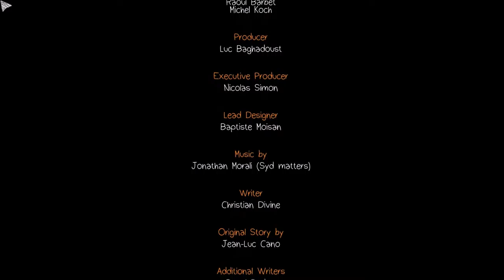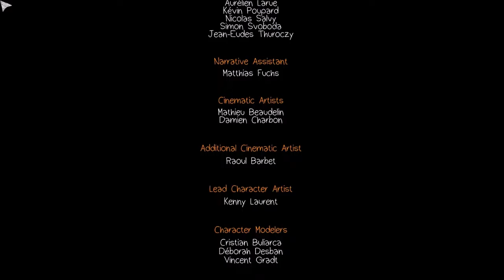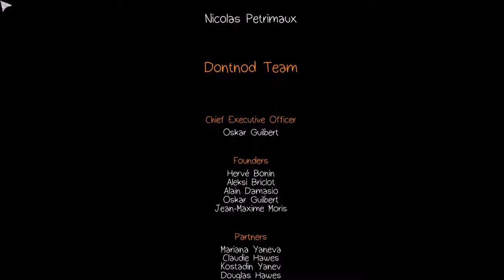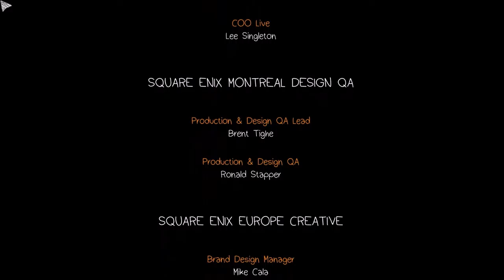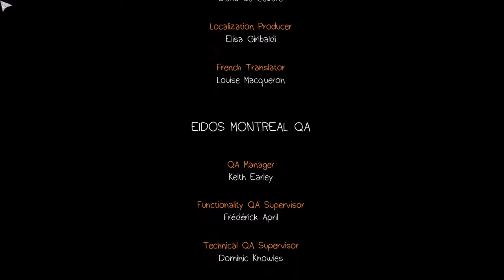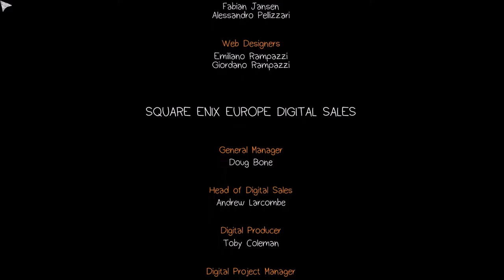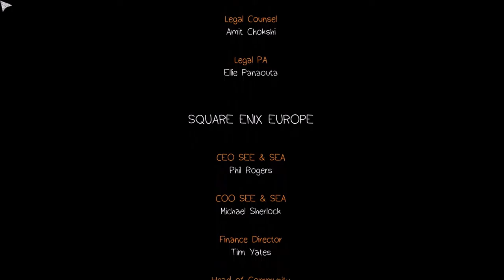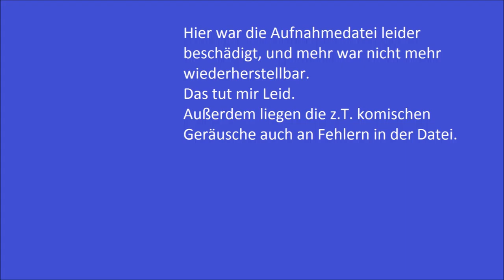Let's Play Life is Strange #28 - Ich wusste es - Er ist der wahre Übeltäter - Episode 04 ENDE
Das Spiel Life is Strange basiert auf den Entscheidungen des Spielers. Daher hat jeder andere Szenen/Begegnungen/Gespräche. Deshalb kann man das Spiel auch bei vielen verschiedenen Leuten anschauen, da man ansonsten nicht alle Handlungsstränge mitbekommt.

Wenn euch das Spiel gefällt, kauft es euch. Aber nicht unbedingt bei Steam, sondern zum Beispiel